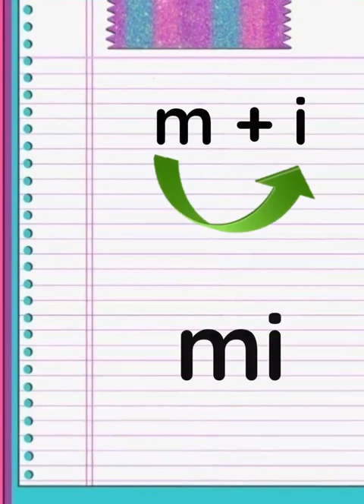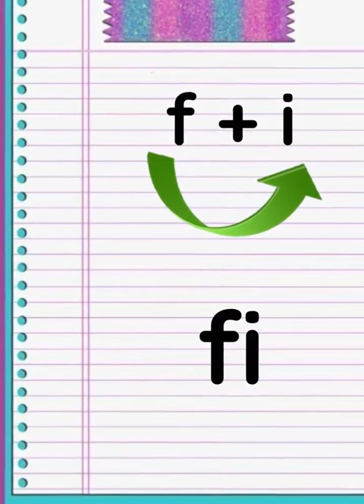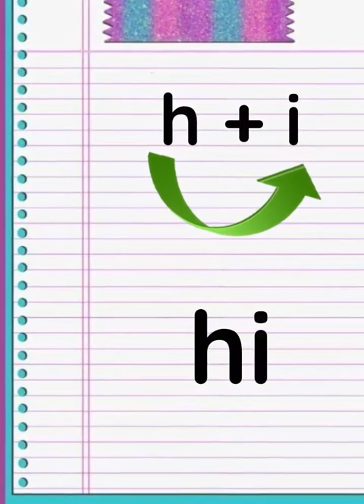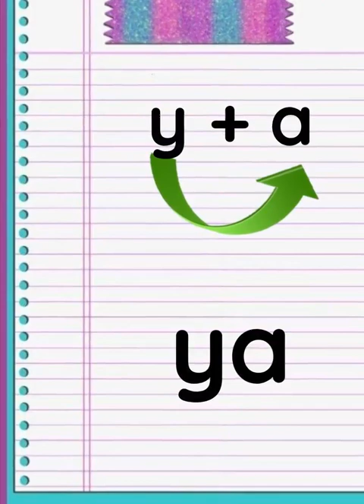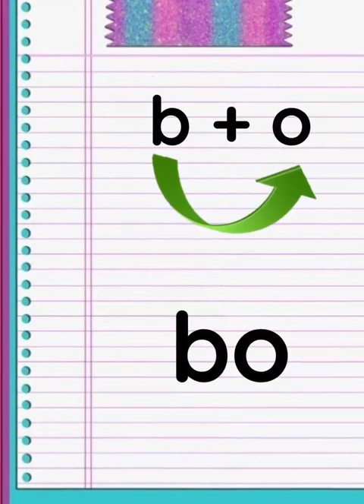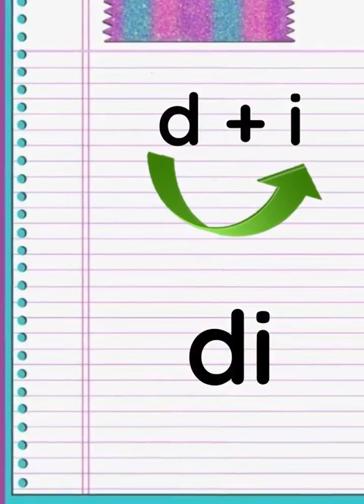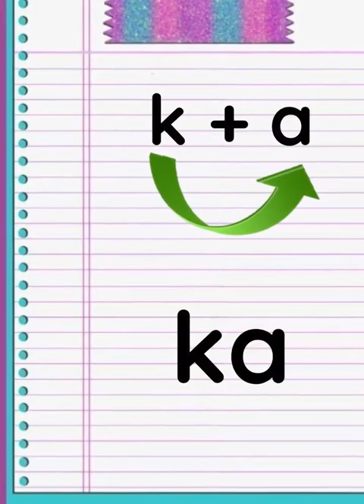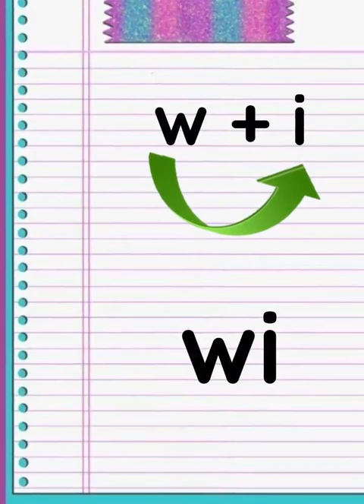Forming Syllables for Beginner Readers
Forming Syllables for Beginner Readers by Teacher Sheila